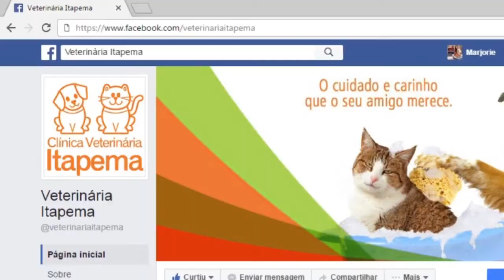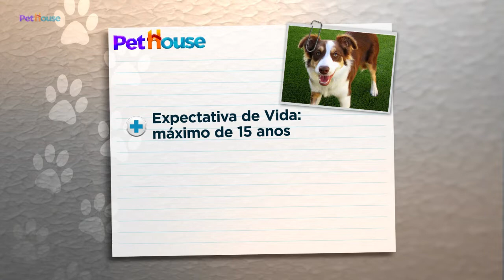Animais estressados durante jogos - PET HOUSE 08-07-18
A maioria dos animais ficam muito estressados durantes os jogos da Copa do Mundo! ⚽🏆🇧🇷
Veja o que fazer para diminuir esses estresse. 😍🐕🐈
Temos que cuidar da saúde dos nossos bichinhos durante as comemorações